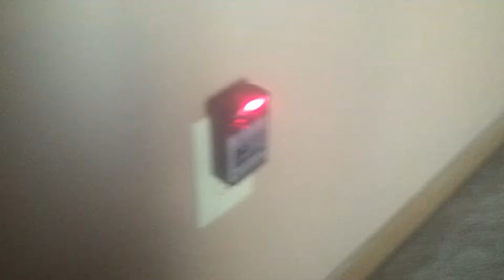My name, and my old name